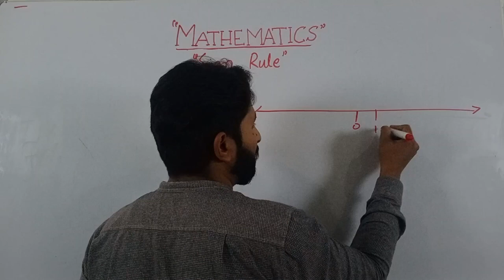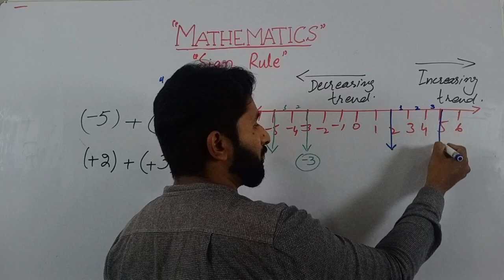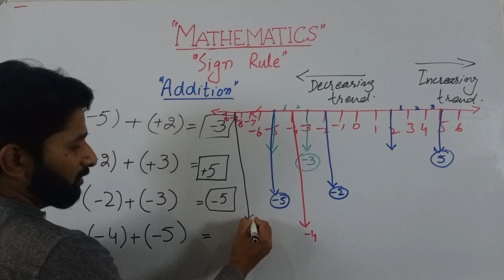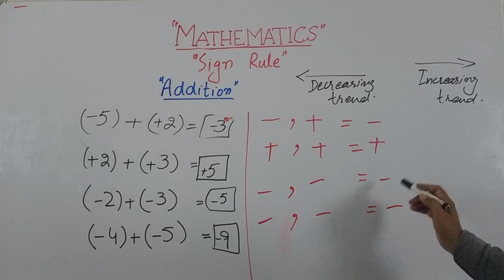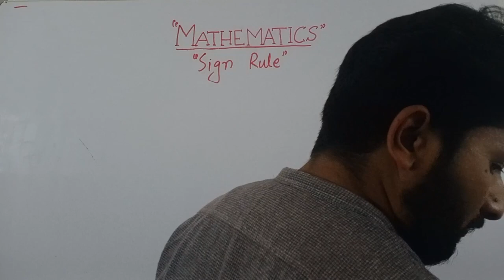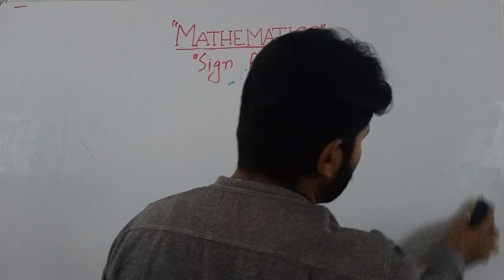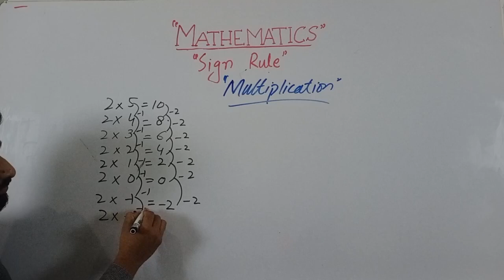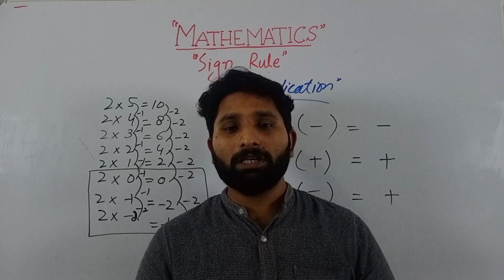Sign rule for addition and multiplication in Math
In this math tutorial, we'll be exploring the sign rules for addition and multiplication. This essential concept will help you tackle a range of mathematical problems with ease, and we'll explain it all in simple terms. Plus, we've optimized this video for high-ranked SEOs, so you can easily find it on YouTube and start mastering this essential math skill today. Whether you're a student, teacher, or just someone who loves numbers, this tutorial is a must-watch. So, let's dive into the world of math and discover the sign rule for addition and multiplication!